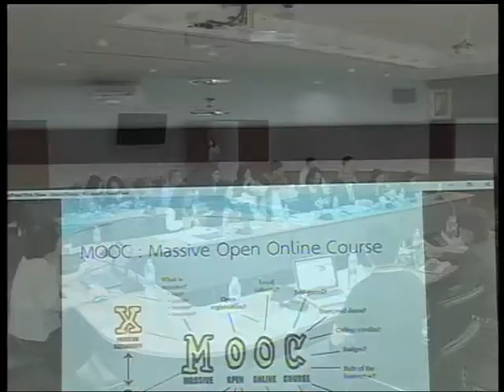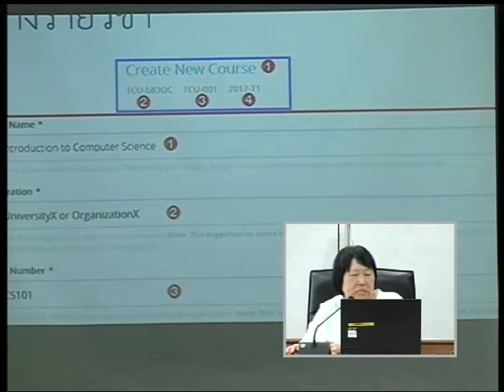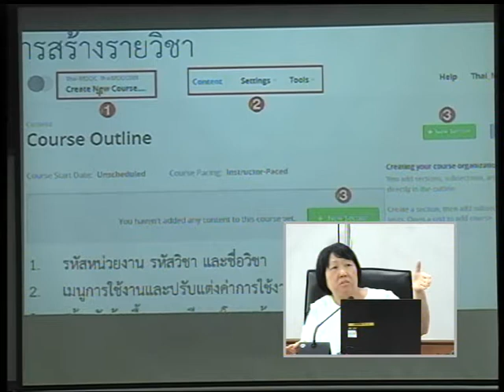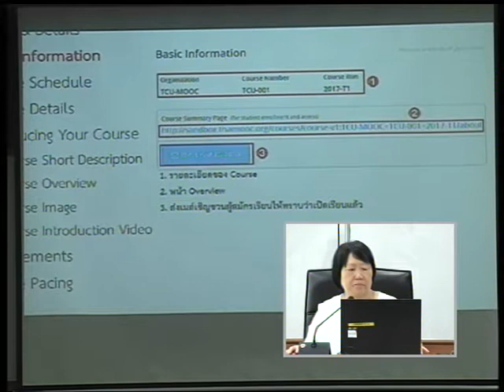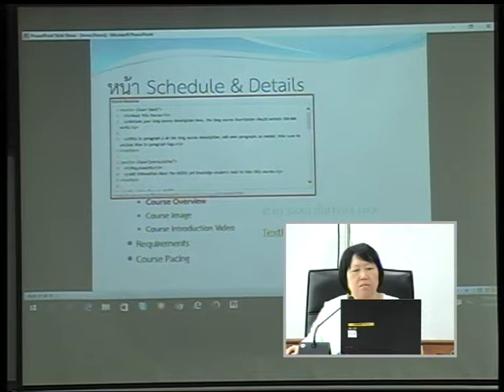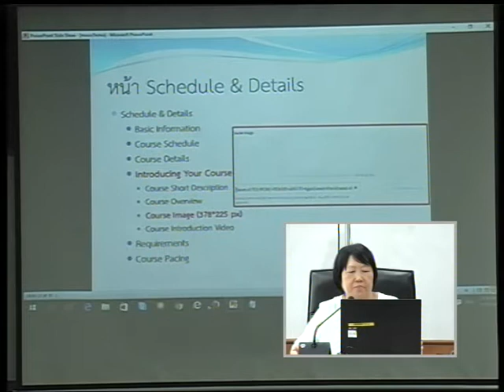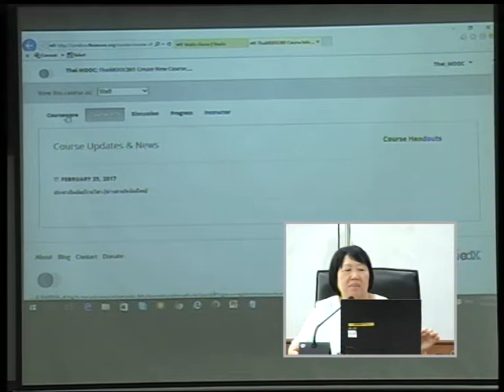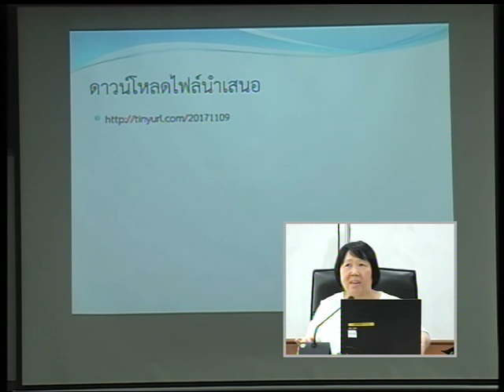สาธิต การสร้างรายวิชาในระบบจัดการเรียนรู้ Thai MOOC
คุณราตรี วิศิษฏ์สุรวงศ์
โครงการมหาวิทยาลัยไซเบอร์ไทย

ประชุมเพื่อชี้แจงให้ความรู้พัฒนาบุคลากรทางการศึกษาในการดำเนินการจัดการเรียนการสอน และการพัฒนารายวิชาในการจัดการเรียนการสอนออนไลน์ระบบเปิด (MOOC)

ณ ห้องประชุมศาสตราจารย์เกียรติคุณเกษม วัฒนชัย (18 เอ) ชั้น 18
อาคารสำนักงานคณะกรรมการการอุดมศึกษา 2

“ตัวช่วยการเรียนรู้ตลอดชีวิต” Thai MOOC สนับสนุนและขยายโอกาศทางการศึกษาให้กับคนไทย